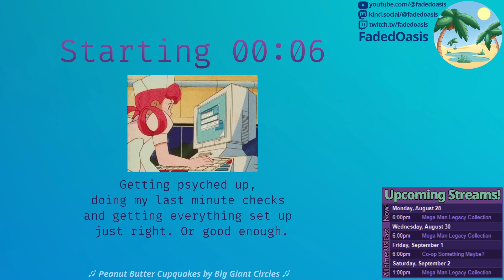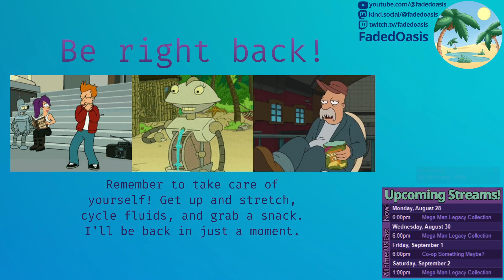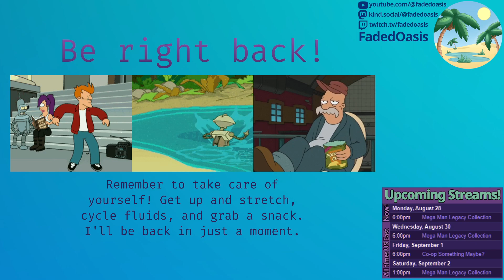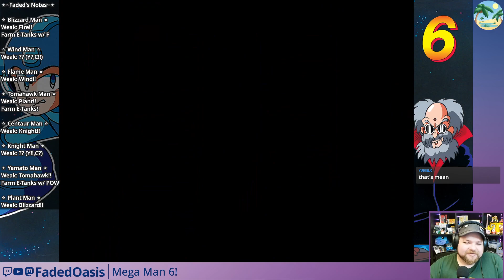Mega Man Legacy Collection, Ep 22 - Mega Man 6: The Final Robot Masters, and the Mysterious Mr. X!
Watch live, four days a week!

Have a suggestion for a game, or something I can do better?